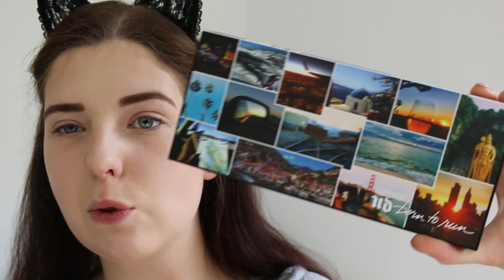First Impressions - Urban Decay Born to run, Kiko, Too Faced